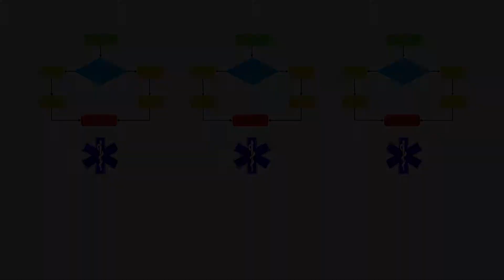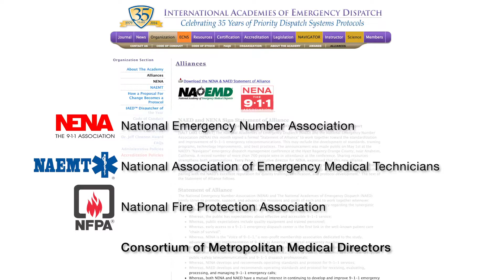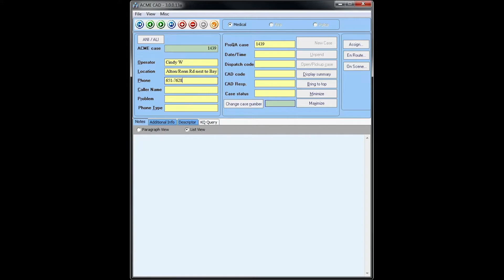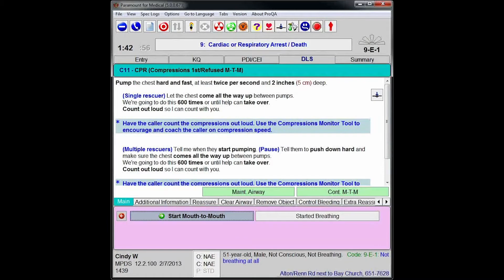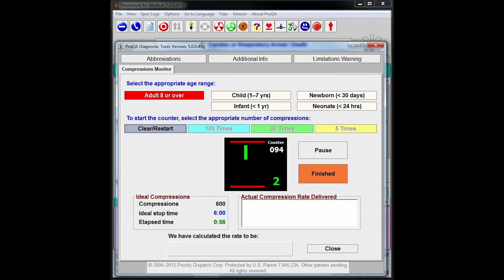Snohomish County 911 - Chapter 1 Emergency Medical Dispatch Training Overview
A training overview of the County's Emergency Medical Dispatch System used to process EMS Calls. This is Chapter 1 of 3.

Purpose
The purpose of the training videos is to provide an overview of the MPDS (Medical Priority Dispatch System). We use this tool at Snohomish County 911 to triage medical calls. For EMS providers, knowledge of MPDS provides valuable insight into the triage and dispatch of a call. This standardized triage process allows us to be in a position to make data driven, intelligent, system-wide decisions, based on developing trends and how our community is responding to EMS.

There are three short videos that provide an overview of the system. The videos are designed for training of Firefighters, EMS providers and Dispatchers.

Once completed the viewer will understand the learning goals below:

Learning Goals
• Learn what EMD is and why the MPDS system was selected.
• Learn about the IAED and how protocols are developed and maintained
• Learn about how 911 calls, and specifically EMS calls are processed using MPDS
• Learn how the protocols are maintained by an international academic body and then customized to our local standards
• Learn how local governance evaluates changes throughout the patient care continuum.